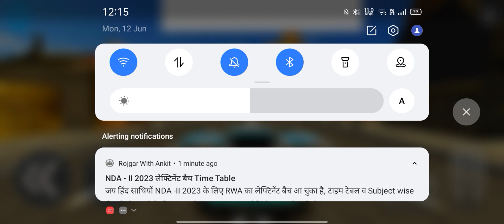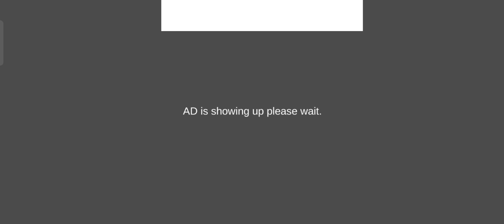Car 🚗 crash simulator 3D Android Gameplay !